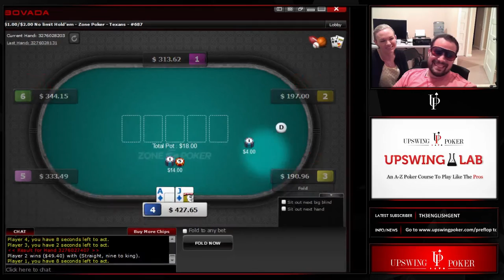Jennifer's Russian Story - "I Have So Much Money"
Ryan Fee is joined by his girlfriend Jennifer, who recounts a strange encounter at the poker room.

for more poker strategy and poker content.